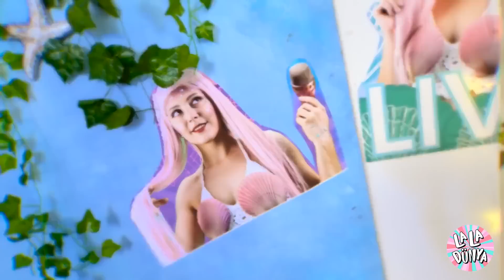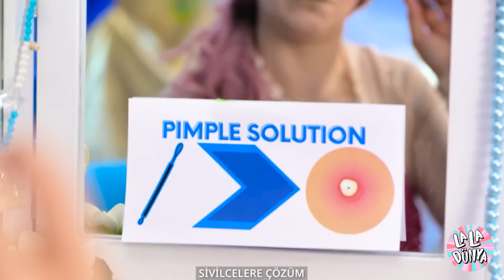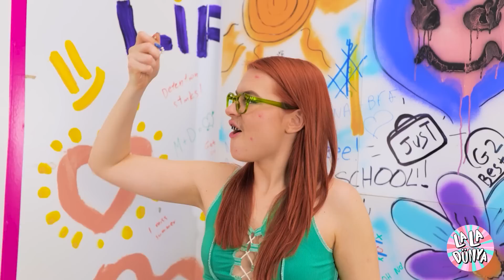Nerd Boy'un Deniz Adamı Dönüşümü! 🧜 La La Life'tan Gerçek Hayatta Deniz Kızı Nasıl Olunur?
OMG, oğlumuzun en sevdiği kız şarkıcının konserine katılmak için bir deniz adamına dönüşmesi gerekiyor! 🧜‍♂️🎶 Vahşi ve çılgın bir deniz adamına dönüşme macerasına atılmasını, pulların, yüzgeçlerin ve deniz altı gerçekliğinin dünyasına dalmasını izleyin. Denizkızı kıyafetini giyip konsere zamanında yetişebilecek mi 🕐🐠 yoksa sudan çıkmış balık gibi çırpınıp duracak mı? 🤷‍♂️🐟 Öğrenmek için izlemeniz gerekecek! Öyleyse denizkızı kıyafetlerinizi alın ve destansı denizkızı dönüşüm aksiyonuna hazır olun! 🧜‍♂️✨